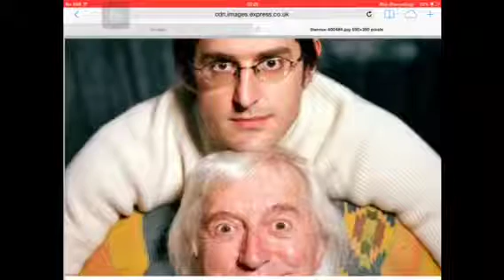WAS JIMMY SAVILE A SCRIPT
I'd say probably